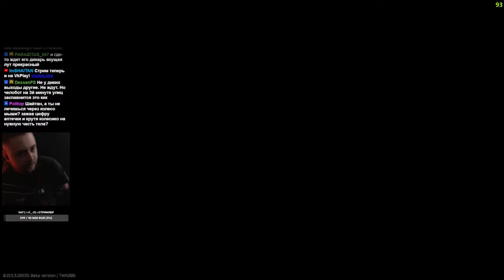УМНЕЙШАЯ ТАКТИКА • Escape from Tarkov №337